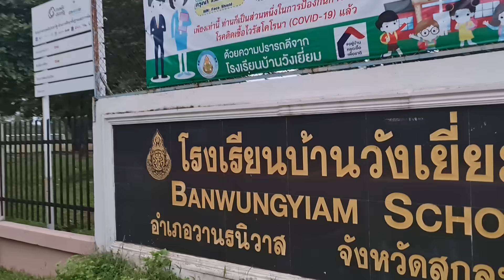ป้าสายิ้มไม่หยุด! อะไร2บาท "นุนิ" เซอร์ไพรส์เอาอะไรมาโชว์แม่ มาแต่ไสๆๆๆอีก "น้าแหม่ม" ตกใจ หนักมาก